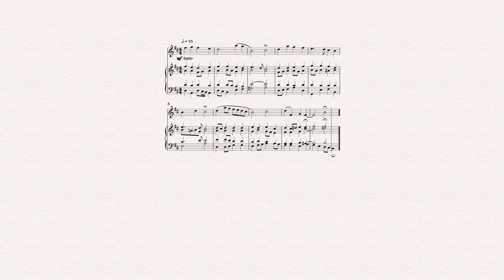Chorale Music III // Original Composition